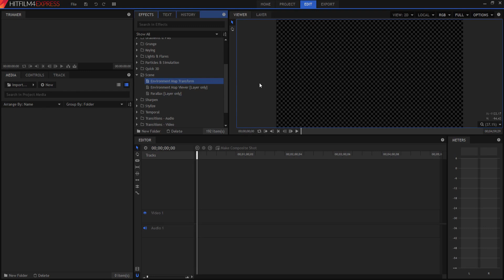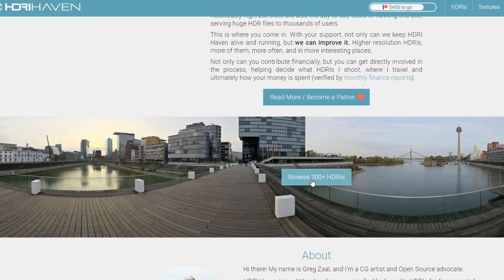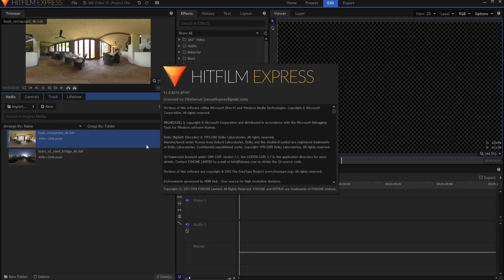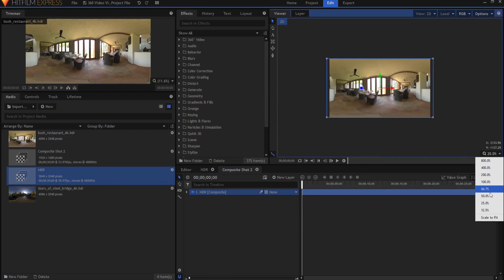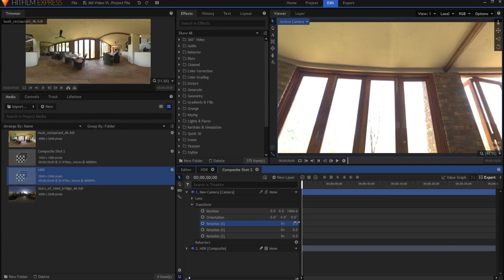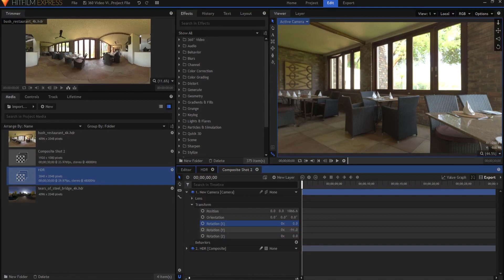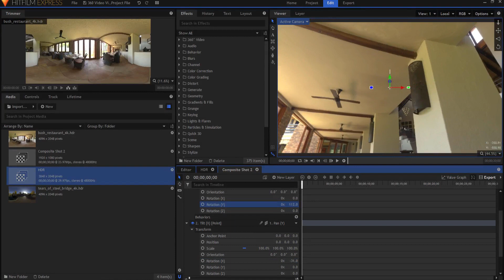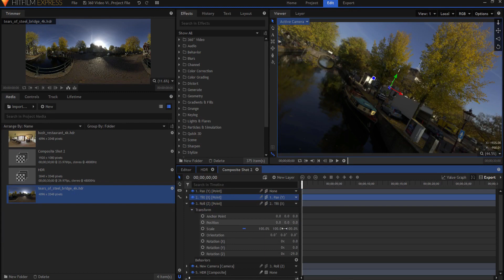360 Video Viewer Effect in HitFilm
The 360 Video Viewer Effect is a very powerful tool that you can use to create amazingly realistic results. Take your videos to the next level by using the 360 Video Viewer Effect and build a fully encompassing 360 degree environments quickly and easily in HitFilm.